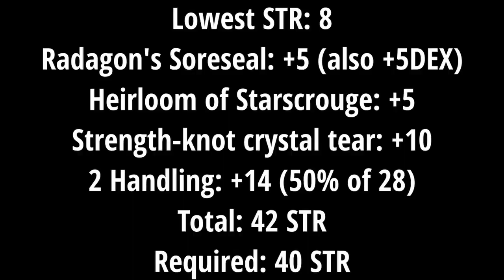How to cast Law of Regression without leveling INT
Head to 1:23 if you want to skip the Intro.

Not everybody is built a mage and those larval tears are considered limited resources (Max 15). Here's a guide regarding on how to cast that 37 INT incantation for our funny T-pose man, the ever brilliant Goldmask, without investing a single point in any stats. I respec and dumped all the stats into Vigor and Endurance just to prove my point since that 2 stat doesn't affect much for the sole purpose of casting this incantation.

Items Shopping list:
Grafted Blade GreatSword - At the end of Castle Morne, reward for defeating the boss there.

Stargazer's heirloom - At the Divine Tower of Liurnia, Ranni's questline is required.

Intelligence-knot Crystal Tear - At the Site of Grace near Counselor Iji, instead of going towards the Manor, walk/parkour down the cliff at the East, hug the cliff and head North, you will see it eventually with some spider hands guarding it.

Godrick's Great Rune - Self-explanatory. Just remember to activate it at the Divine Tower to actually use it.

Twinsage Glintstone Crown - One of the special scarabs drop this when killed in the Raya Lucaria Academy. Rooftop parkour required.

Marika's Soreseal - Finding this isn't hard, just slowly drop down from the exit of the Prayer Room Site of Grace in the Haligtree place, reaching there is the problem. Is a great talisman but would not recommend getting this for the sole purpose of casting this incantation. Get the others listed on top.

Items Shopping List for those without gains (No STR/RL1)

Radagon's Soreseal - At the end of Fort Faroth, you can just run pass all the enemy and get this talisman.

Starscrouge Heirloom - At Fort Gael, located at near the borders between Limgrave and Caelid, under one of the canopy tents.

Strength-knot crystal tears - Northeast of Stormhill Shack, hug the cliffs but don't go down. Should be in a bowl.

That's it. Enjoy saving a larval tear that you might never use or doing it on NG+ without using a mage build.